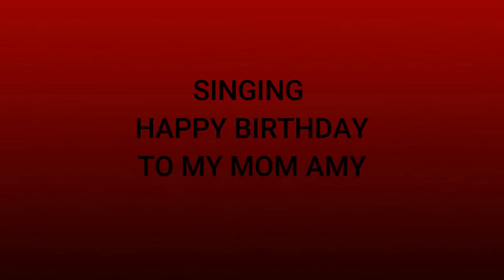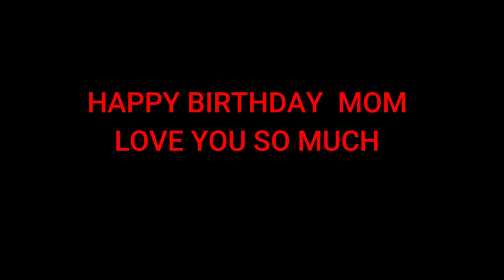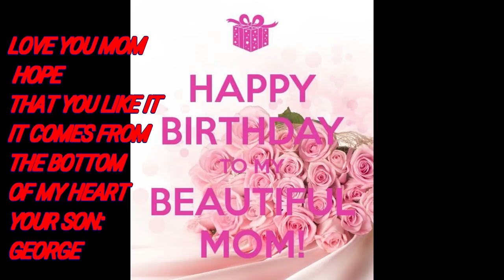HAPPY BIRTHDAY MOM AMY (FROM WhaThe? PARANORMAL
please check out WhatThe? paranormal